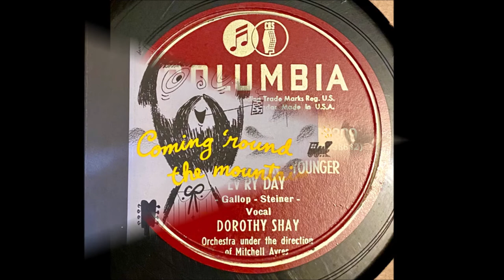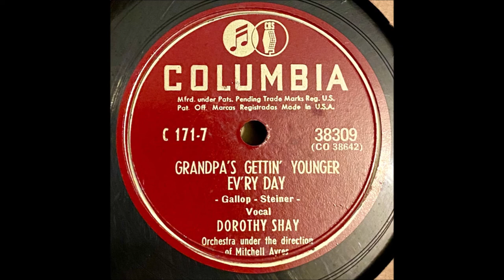Dorothy Shay - Grandpa's Gettin' Younger Ev'ry Day [1948].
[Written by  Sammy Gallop - Howard Steiner].
Recorded Circa December 1945 by Lulu Belle and Scotty

Dorothy Shay  -  "Coming 'Round The Mountain"   [1948]
Also on Columbia SINGLE 38309 B

    with Orchestra Under the Direction of  Mitchell Ayres

1951 Abbott and Costello Movie